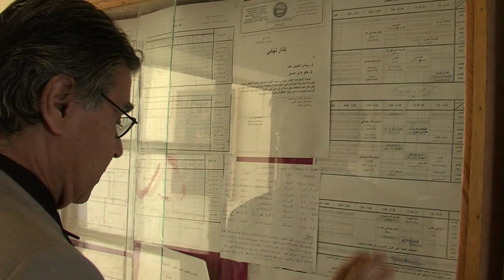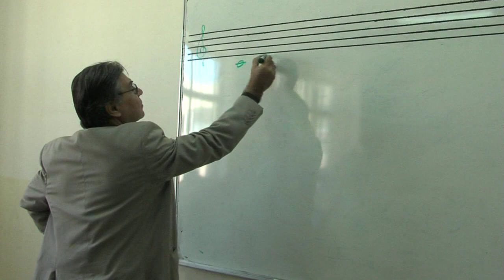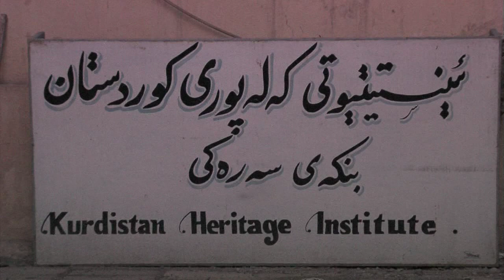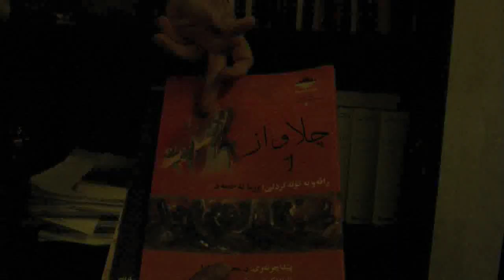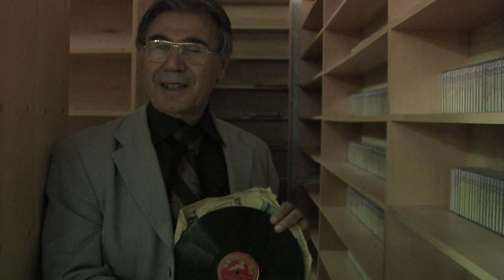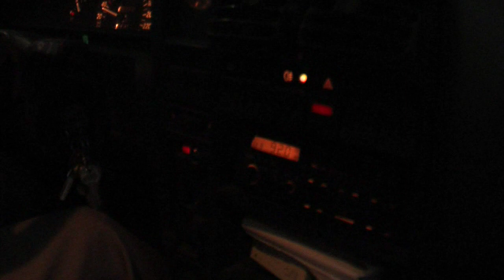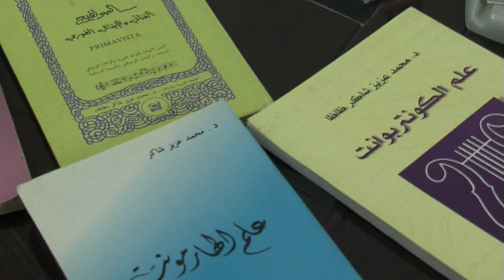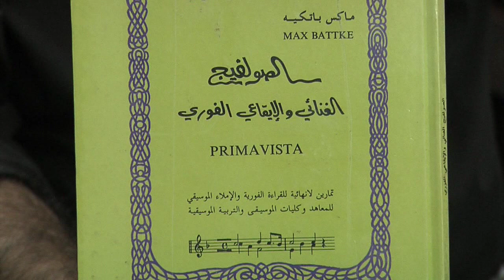Dr Mihemed Zaza 2008 دکتور محمد عزيز زازا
Decumentary
BY Reber Rushdi
and KURD 1